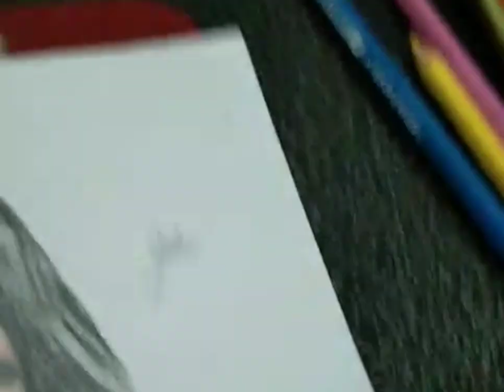Colored Pencil Catriona Gray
Colored Pencil